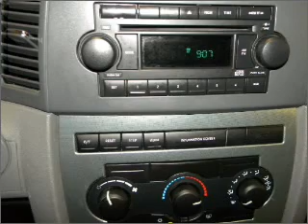2005 Jeep Grand Cherokee - Ewing NJ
Year: 2005
Make: Jeep
Model: Grand Cherokee
Trim: Laredo
Engine: 3.7 liter 6 cylinder 12 valve
Transmission: Automatic
Color: Black
Mileage: 98151
Address:
1721 North Olden Avenue